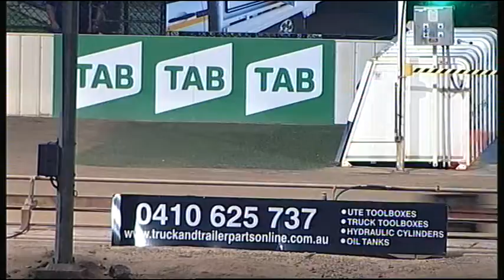SHP MON 12 NOV 18 R11